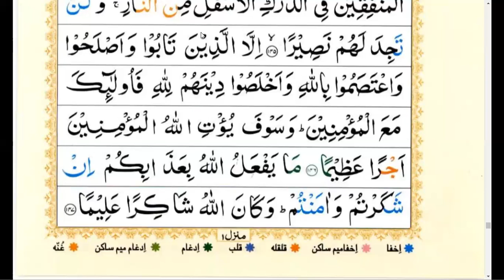SURAH AL-Nisa | Chp# 04 | JUZ 05| Ayat N0.145-146-147 Tafseer ul Quran